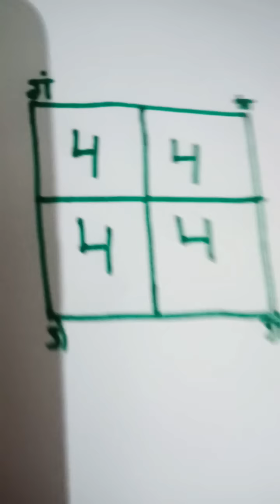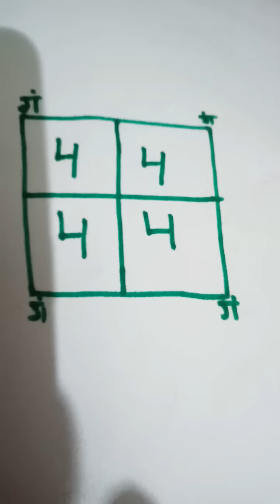लिख दे ये नम्बर 4,4,4,4, इतना पैसा आयेगा कि खरीद लेंगे B M W 🚘🚖🚕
dr uma Shree , ganpati rangoli ,anand pimpalkar, how to make ganesh at ho,aaj ganesh chaturthi hai